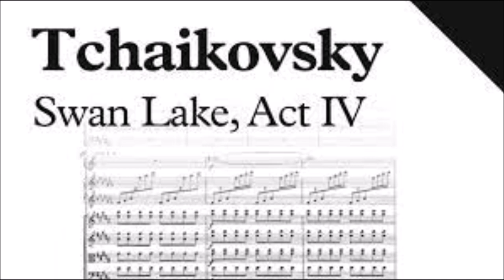Tchaikovsky - Swan Lake Op. 20, Act IV No. 25, Entr'acte (1875/6) For Guitar Ensemble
Arranged by Domenico Carella in tonalità originale Reb Maggiore *
*Miglior opzione facilitata, per la chitarra classica, anche in Re maggiore, specialmente negli arpeggi.
Il lago dei cigni (in russo, Лебеди́ное о́зеро, Lebedínoye ózero) è uno dei più famosi e acclamati balletti del XIX secolo, musicato da Pëtr Il'ič Čajkovskij. La prima rappresentazione ebbe luogo al Teatro Bol'šoj di Mosca il 20 febbraio 1877, con la coreografia di Julius Wenzel Reisinger.

La trama del balletto, modellata su diverse fiabe popolari russe e tedesche, si svolge in Germania e narra la triste storia d'amore tra il Principe Siegfried e la bella Principessa Odette, trasformata in cigno da un maleficio del perfido stregone Rothbart.

Primo dei tre balletti di Čajkovskij, fu composto tra il 1875 e il 1876. Viene rappresentato in quattro atti e quattro scene. Sebbene esistano molte versioni diverse del balletto, la maggior parte delle compagnie di danza basa l'allestimento, sia dal punto di vista coreografico che musicale, sul revival di Marius Petipa e Lev Ivanov per il Balletto Mariinskij, presentato la prima volta il 15 gennaio 1895 al Teatro Imperiale Mariinskij a San Pietroburgo, Russia.

In occasione di questo revival, la musica di Čajkovskij venne rivisitata dal maestro di cappella dei Teatri Imperiali, Riccardo Drigo.

A causa delle varie interpolazioni, tagli, manomissioni che la musica subì prima e dopo la morte dell'autore, il balletto presenta molte incognite musicali e drammaturgiche. La posizione dei vari brani (come il Passo a due, che oggi vediamo nel III atto, detto "del cigno nero") e "numeri" della partitura (ossia la stessa struttura del balletto in sede rappresentativa), è tuttora argomento di dibattito[6]. Non marginale poi lo svolgimento narrativo, in particolar modo riguardo alla conclusione del balletto, ove ebbe a suo tempo un ruolo determinante, al fine di una variante "positiva", il fratello del musicista, Modest, dopo la scomparsa di Čajkovskij. In una lettera a Hermann Laroche del 1894 disse: «È fatto talmente male [il libretto] che ho dovuto cambiare l'intero testo», come ricorda Thomas Kohlhase[7].
Atto IV

    No. 25 Entr'acte: Moderato
    No. 26 Scène: Allegro non troppo
    No. 27 Danses des petits cygnes: Moderato
    No. 28 Scène: Allegro agitato - Molto meno mosso - Allegro vivace
    No. 29 Scène finale: Andante - Allegro agitato - Alla breve. Moderato e maestoso - Moderato

Atto IV trama:
Odette, morente, piange il destino crudele che la attende. Siegfried arriva da lei tentando di salvarla, ma una tempesta si abbatte sul lago e le sue acque inghiottono i due amanti. La bufera si placa e sul lago, tornato tranquillo, appare un gruppo di candidi cigni in alto volo.
Wikipedia